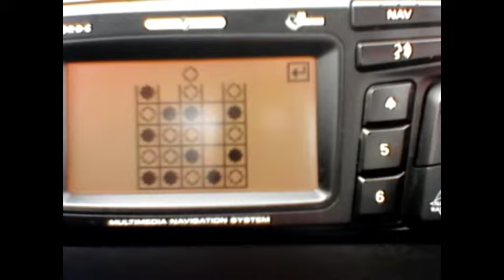old video of me playing on my mom's car's radio